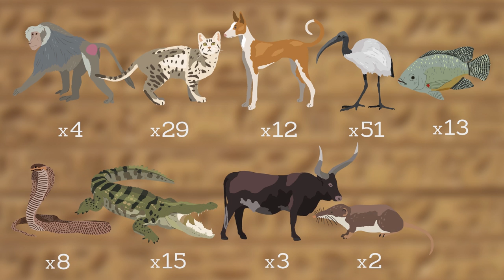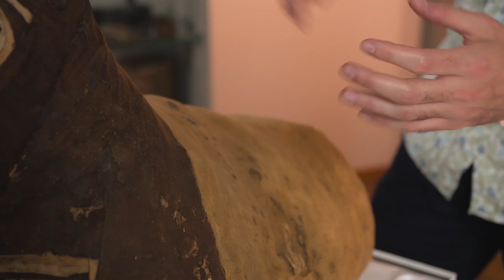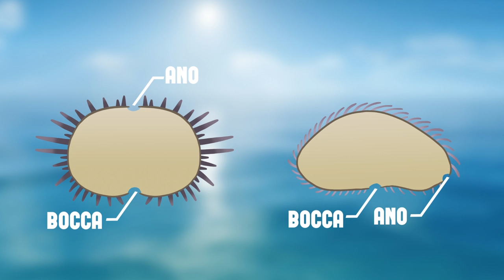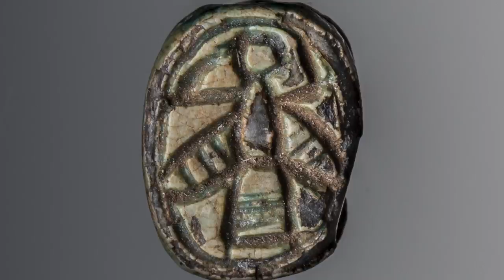ho APERTO UN SARCOFAGO del MUSEO EGIZIO!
Io e @RuggeroRollini abbiamo dato un'occhiata da dietro le quinte alle Mummie Animali del @museoegizio3657, e in questo video vi sveleremo i loro segreti!

il Prossimo Marzo vieni con me a Londra a visitare la Casa di Darwin, il Crystal Palace, il Museo di Storia Naturale e altro ancora!

Qui trovi il calendario valido per ogni anno fatto in collaborazione con Max Rambaldi! Nel file trovi anche le istruzioni su come utilizzarlo.